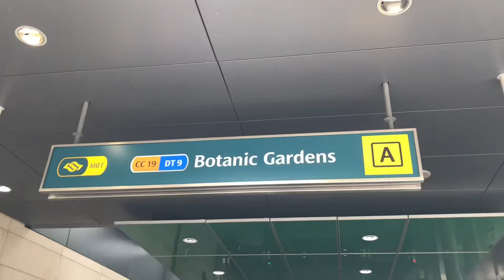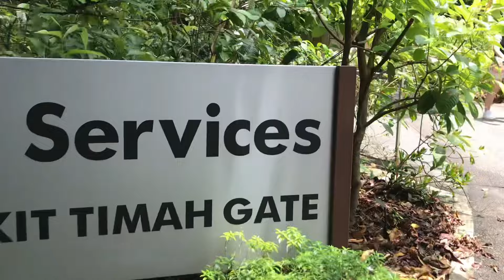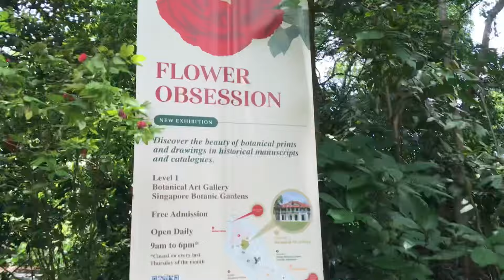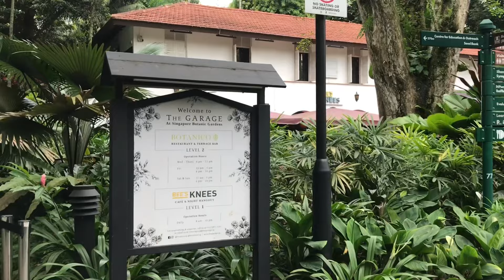Let's Explore Botanic Garden Singapore